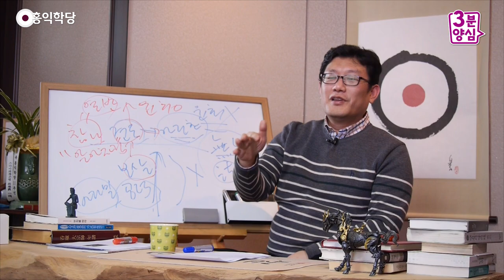[3분 양심] 양심분석, 잘하려고 하지 말고 솔직히 써라!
(강의 中) 사실, 양심 분석 하라고 할 때 못 느끼는데 느끼는 것처럼 얘기하는 분들이 많습니다. 왠지 찔려야 할 것 같아서, 이쯤에서. “아, 솔직히 찔렸다.”라고 쓰지만, 솔직히 내면에서는 그렇게 찔리지 않은 일들이 많아요. 이렇게 분석해 버리면 도움이 덜 된다는 거예요. 진짜 지금 나의 내면에서 찔리고 있는 게 뭔지, 그걸 쓰셔야 돼요.

- (160302 수낮 대담) 양심분석, 잘하려고 하지 말고 솔직히 써라!
양심으로 버티세요. 더 잘하려고 하지 마세요.
양심보다 더 잘하려고 하지 마시고,
지금 내 안에서 울리는 양심에
솔직하게 반응하세요.

그러다 보면,
오늘 내 양심의 소리 못 들었던 것도
내일은 들을 수 있을 때가 와요.
뭐냐 하면, 이거예요.

솔직히 여러분, 안 찔리는 거 많잖아요.
찔려야 되는데, 안 찔려해요, 에고가.
에고가 좀 불감증에 걸린 거예요.
양심에서는 뭐라고 하는데, 에고가 못 느껴요.

그래서 사실, 양심 분석 하라고 할 때
못 느끼는데 느끼는 것처럼
얘기하는 분들이 많습니다.
왠지 찔려야 할 것 같아서, 이쯤에서.
“아, 솔직히 찔렸다.”라고 쓰지만,
솔직히 내면에서는
그렇게 찔리지 않은 일들이 많아요.
이렇게 분석해 버리면
도움이 덜 된다는 거예요.

진짜 지금 나의 내면에서 찔리고 있는 게 뭔지,
그걸 쓰셔야 돼요.
거기에 대해 솔직히 반응해 주면요,
내일은, 그다음은, 지금 내가 못 느끼고 있는,
불감증이 걸린 그 부분도 느끼는 날이 오는데,
지금 자꾸 못 느끼는 걸 느끼는 척하고
넘어가 버리면 영원히 못 느껴요.

지금 양심의 소리, 여러분 다 못 느낍니다.
다 느끼고 온전히 반응할 때가 8지 보살이에요.
그게 쉬운 게 아닙니다.
8지 보살까지 계속해서
양심 감각을 깨우는 역할을 해요.
다 깨워져서, 그게 다 각성돼서,
거부할 수 없게 돼서 이제
안 지킬 수 없게 되면 8지 보살이 돼요.

지금은 우리가 깨워 갈 때지,
다 깨운 척 가장할 때가 아니에요.
그래서 솔직하게, 지금 자기의 한계도 아시고,
너무 잘하려고 하지 마시고.

“지금 양심이 원하는 걸 다 하겠다.”
그러면 왠지 우주적이 돼요.
지금 여러분 막 온 우주를 구제하지 않으면
안 될 것 같이 돼 버린다는 말이에요.
그게 아니고 목표를 이렇게 세우셔야 돼요.

“현재 내 역량, 내 상황에서 양심의 울림,
양심이 찜찜하다고 하는 것,
양심이 자명하다고 하는 것에 대해서
최선을 다해 반응하겠다.”
이렇게 다짐하셔야 돼요.
그것만 하시면 돼요. 오늘 목표는 그거예요.

그날의 목표가 있습니다.
그거를 채우셔야 내일은 또 다음의,
더 나은 목표가 또 제시돼요.

이렇게 이렇게 올라가다 보면
다 고수가 되실 텐데,
처음에 목표를 너무 무리하게 잡고 가시면
얼마 못 가서 자빠지고 끝납니다.